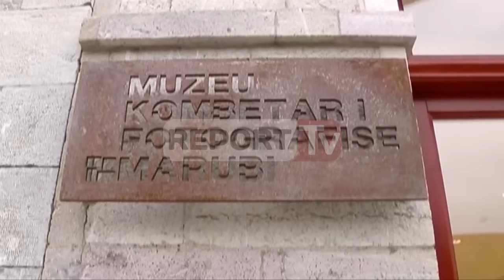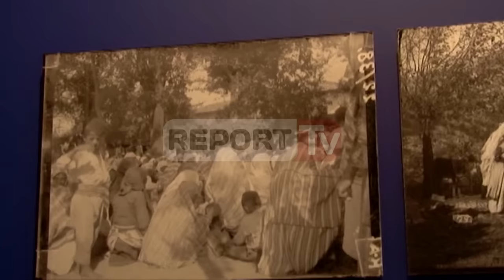Report TV - Gjermania investon 70 mijë € për arkivimin e negativëve të "Marubit"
Qeveria Gjermane ka vënë në dispozicion rreth 70.000 euro për mbrojtjen e trashëgimisë kulturore në Muzeun Kombëtar të Fotografisë MARUBI në Shkodër.

Ditën e martë në Shkodër është përuruar projekti i mbështetjes së shtetit gjerman për arkivimin e rreth 500.000 negativëve të saj. Puna do të vijojë me sigurimin e kutive të arkivimit dhe materialeve të tjera. Materialet iu dorëzuan muzeut të fotografisë prej Ambasadores Susanne Schütz në prani të Ministres së Kulturës, Mirela Kumbaro.

Projekti ka nisur me mbërritjen e rreth 7.000 kutive të konservimi dhe 82.000 zarfe speciale për arkivimin e negativëve. Për këtë kontribut Ministrja Kumbaro falënderoi ambasadoren e Gjermansie Schutz.

Muzeu Kombëtar i Fotografisë MARUBI ka një thesar unik kulturor të Shqipërisë”, u shpreh Ambasadorja Schütz.